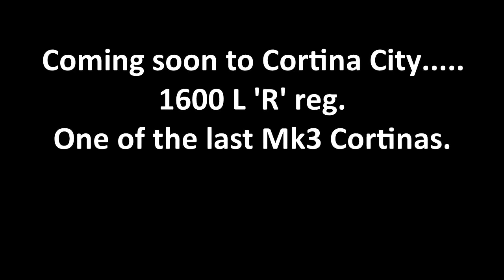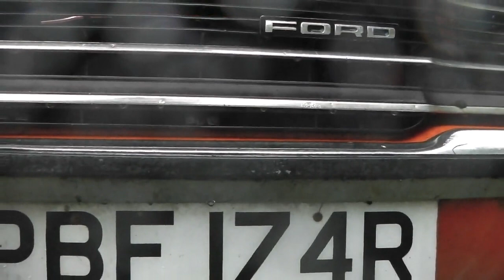Abandoned Cortina Mk3 1300L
Sunset Red 1600L on an 'R' Reg. Aftermarket Vinyl Roof. Looks abandoned in a field.2017.